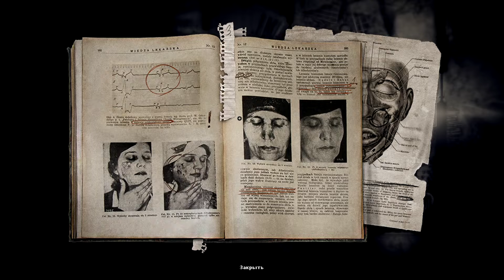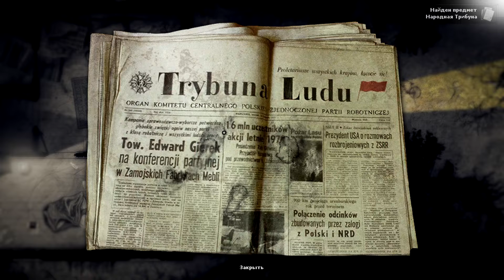Darkwood - Survival Horror 🕹 ТАЙНЫ ЗОМБИ | Первый взгляд